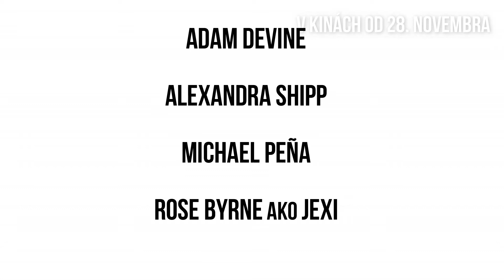Sexi Jexi | Zábery z natáčania | v kinách od 28. NOVEMBRA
Phil je závislý od svojho mobilu. Nemá žiadnych kamarátov ani priateľku. Keď si kúpi mobil s umelou inteligenciou JEXI, jeho život sa začne zlepšovať. JEXI však začne na jeho nový ľúbostný život žiarliť a rozhodne sa mu ho komplikovať. Zábavná komédia SEXI JEXI v kinách od 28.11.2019